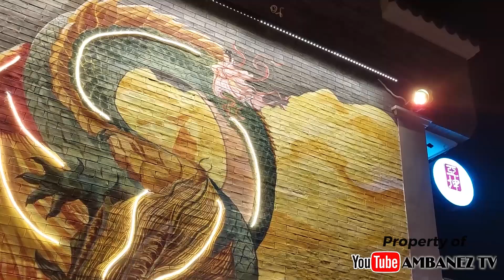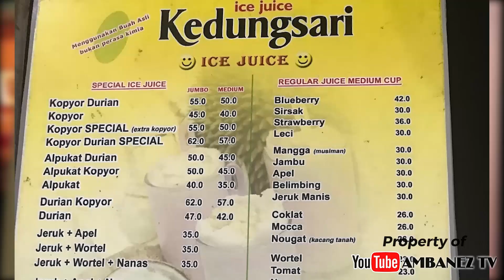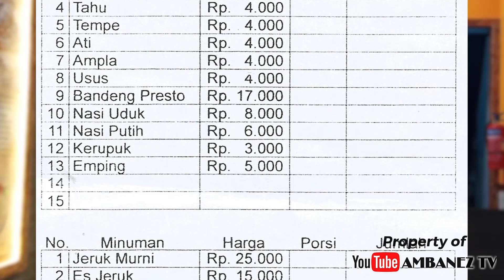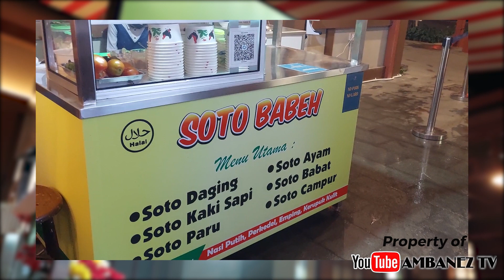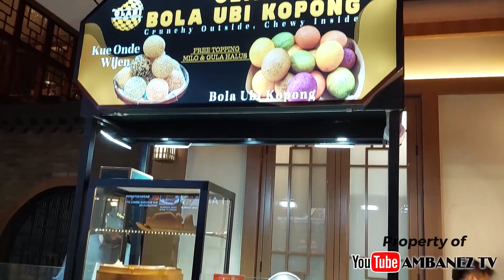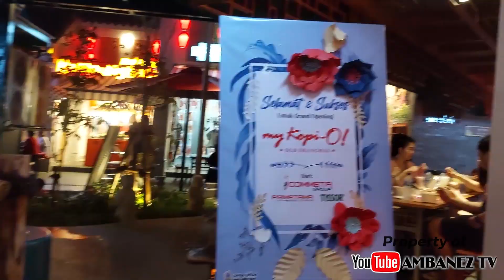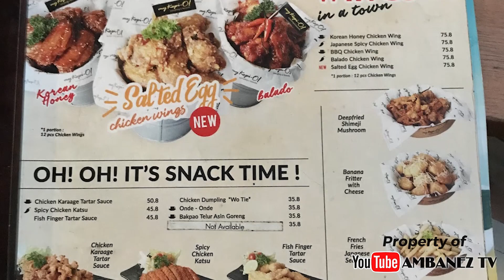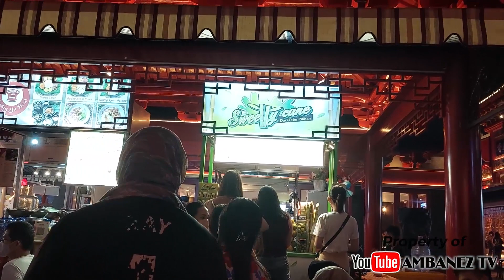OLD SHANGHAI Sedayu City Kelapa Gading - 8 Rekomendasi Makanan Halal di Restoran Old Shanghai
OLD SHANGHAI Kelapa Gading Sedayu City ~ Wisata Kuliner Baru ala Pecinan Di Jakarta Timur.

OLD SHANGHAI adalah tempat kuliner berkonsep China Town dengan desain bangunan ikonik otentik oriental di Sedayu City yang lokasinya di jalan utama Boulevard Raya antara Kelapa Gading dan Tipar Cakung.

Di kawasan ini penuh dengan bangunan-bangunan tematik China dengan pagoda sebagai landmark di tengahnya, kawasan ini tidak kalah hebat dari Pantjoran PIK, di Golf Island, PIK. Lebih dari 80 tenant dan menjadi rumah dari berbagai tempat makan dengan sajian ala kaki lima, restoran hingga beragam kuliner halal dan non-halal yang cocok untuk bersantai bersama teman atau keluarga.

Di vIdeo kali ini Kita akan membahas Rekomendasi Makanan halal di Old Shanghai Sedayu City. Rekomendasi Makanan Enak Di Old Shanghai dan juga Informasi Tentang Old Shanghai Kelapa Gading.